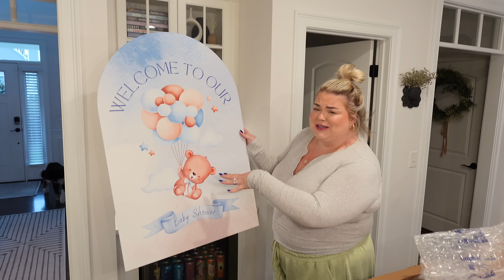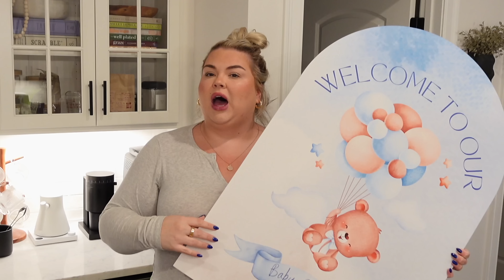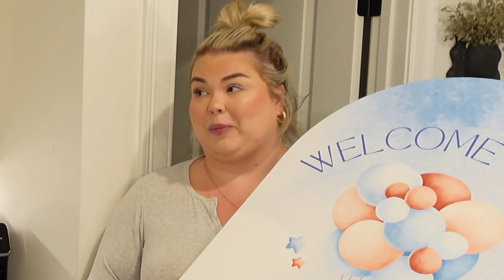this is embarrassing...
Flat hair clips
Clio lip products
Amazon slippers
Berry Poppi
Delulu Lemon hat